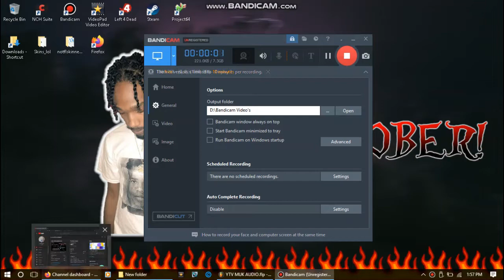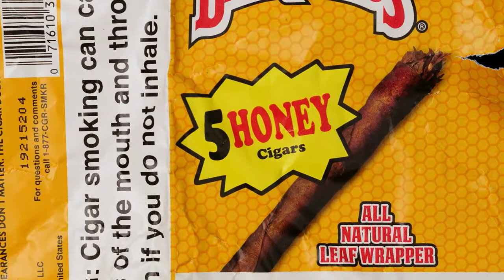October! & Pluggnb (Kry For HaddonField) (Special Midi Kit) Preview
🍂🍁 DJ October! 💖 Prices

30$ WAV

45$ MP3

25$ LEASE'S

60$ EXCLUSIVE RIGHTS

I'm Geekin + DJ October! 🍂

———-Confidentiality Agreement———– THIS BEAT IS FREE FOR NON-PROFIT!! ANY SONG/POST COLLECTING STREAM REVENUE OFF THIS BEAT/INSTRUMENTAL WITHOUT WRITTEN OR VERBAL CONSENT OF DJ OCTOBER! IS A VIOLATION OF COPYRIGHT LAWS !! BY READING THIS YOU AGREE TO THESE TERMS THAT HAVE BEEN PROVIDED

HashTags #️⃣